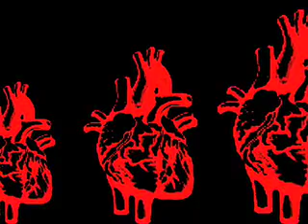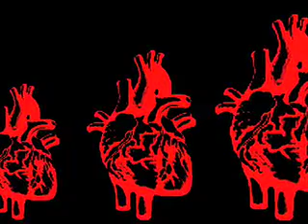CHIMP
Sound Design
by O. Gaytán-Procel
2010